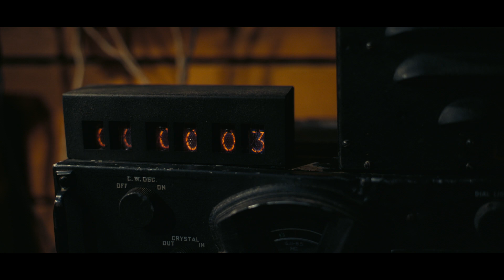אופנהיימר | טריילר רשמי מתורגם | 20.7.2023 בקולנוע | Oppenheimer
"הם לא יפחדו מזה - עד שהם יבינו את זה. והם לא יבינו את זה - עד שהם ישתמשו בזה"

סרטו המדובר של כריסטופר נולאן "אופנהיימר", הוא מותחן אשר מוביל את הצופים אחר הדילמה הבלתי-אפשרית של המדען הגאון והאניגמטי ואבי פצצת האטום אשר חייב להסתכן בהשמדת העולם בכדי להצילו.
בסרט מככב קיליאן מרפי בתפקיד ג'יי. רוברט אופנהיימר, יחד עם אמילי בלאנט בתור אשתו, הביולוגית והבוטניקאית קתרין "קיטי" אופנהיימר. זוכה האוסקר מאט דיימון בתפקיד הגנרל לסלי גרוב ג'וניור, מנהל פרויקט מנהטן, ורוברט דאוני ג'וניור משחק את לואי שטראוס, מייסד המחלקה לאנרגיה אטומית בצבא ארה"ב.

בסרט נעשה שימוש בפעם הראשונה בהיסטוריה בצילום אנלוגי שחור-לבן ב-IMAX.

סרטיו של נולאן כוללים את: "טנט", "דאנקירק", "בין כוכבים", "התחלה", וטרילוגיית "האביר האפל". סרטיו הכניסו יותר מ5 מיליארד דולר בהקרנות ברחבי העולם וזכו ב-11 פרסי אוסקר והיו מועמדים 36 פעמים, כולל שתי מועמדויות לקטגוריית "הסרט הטוב ביותר".

20.7.23 בקולנוע וב-IMAX